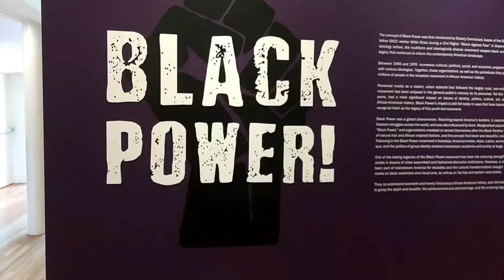Arts and the Culture: Josh Johnson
Harlem Tap Dancer Josh Johnson speaks on Old Harlem vs. New Harlem, and how he learned about tap dancing.